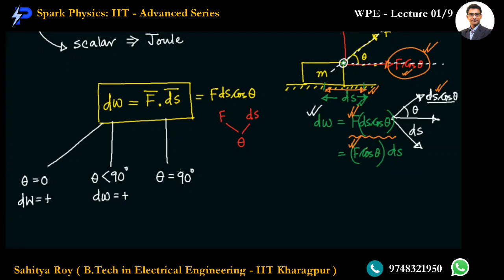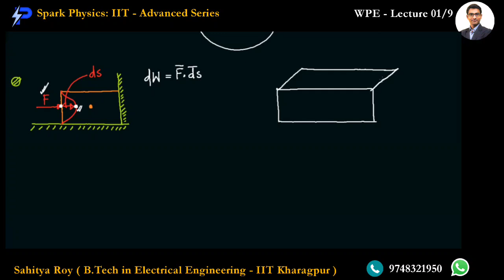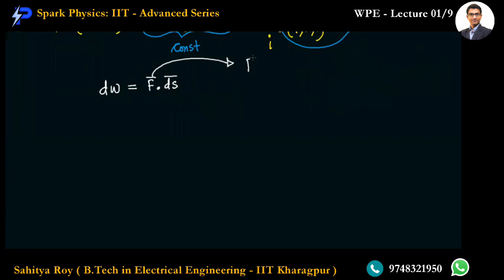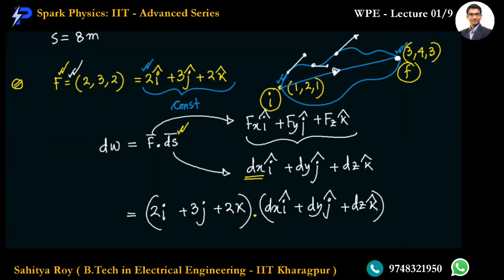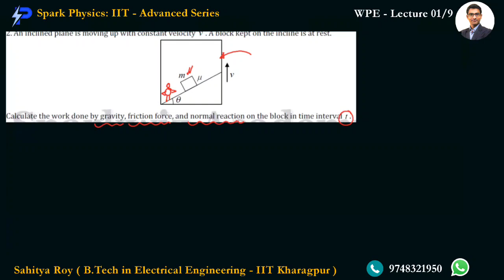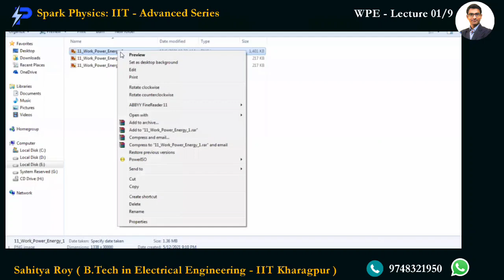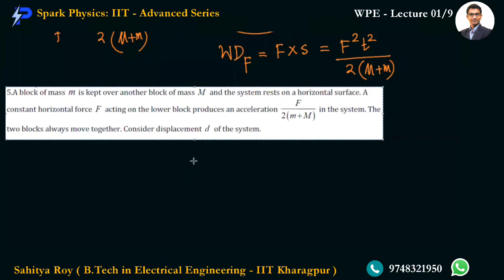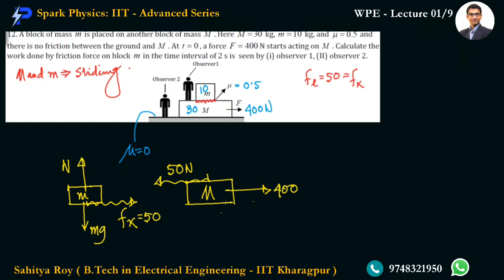Work Power Energy Lec: 1/9 | Spark Physics : IIT-Advanced Series| Class XII |Sahitya Roy(IIT KGP)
Work  Power Energy Lecture 1/9 | Spark Physics : IIT-Advanced Series | Class XII |Sahitya Roy(IIT KGP)

🎯 Topic : Definition ,Work done by Friction

👉 Next Video :
• Work  Power Energy Lecture 2/9

🤔📚👉 Ask your Doubts:
✔️📚👉 Get Notes Here:
✔️📚👉 Chapter-wise Practice Papers:

✔️ Topic Name: Work  Power Energy ( Lecture 1 of 9 ) : Definition ,Work done by Friction